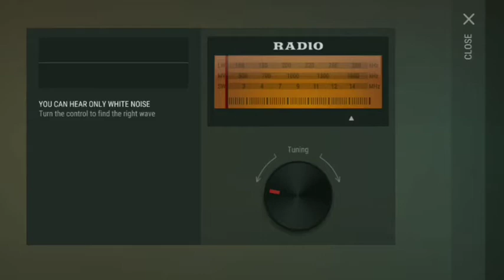LDOE bunker Code 3/8 + 4/8 Last Day on Earth new Alfa Bunker Code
Hallo guys this is Copy Cat.
Ty All for the support ✌️
LDOE bunker Code 3/8 + 4/8 Last Day on Earth Alfa Bunker Code